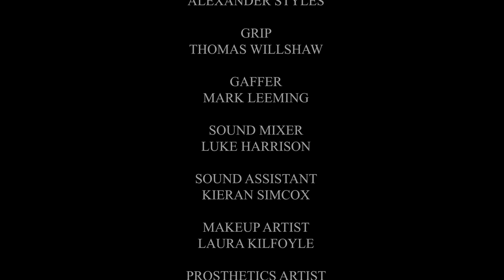Derelict (2020) - Short Horror Film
Four Homeless people take refuge from the rain in an abandoned building, but they soon realise its not as abandoned as they thought.

Written and Directed By Richard Bruce

Miles  - James Thompson
Disfigured Man - Steve Stopford
Jonathan - Jake Hayes
Alex - Adris Asgar
Millie  - Izzie Smith

1st Assistant Director  - Johnny Fiolett Ragnar
Cinematographer  - Owain Willshaw
Camera Assistant - Alexander Styles
Grip - Thomas Willshaw
Gaffer  - Mark Leeming
Sound Mixer - Luke Harrison
Sound Assistant - Kieran Simcox
Makeup Artist - Laura Kilfoyle
Prosthetic Artist  - Matthew Bruce
Runner  - Tes Culshaw
Behind the Scenes - Oliver Ibbotson